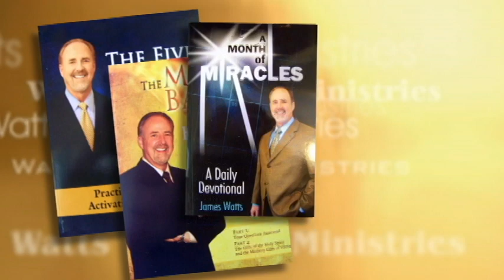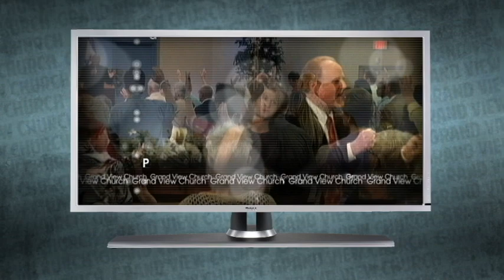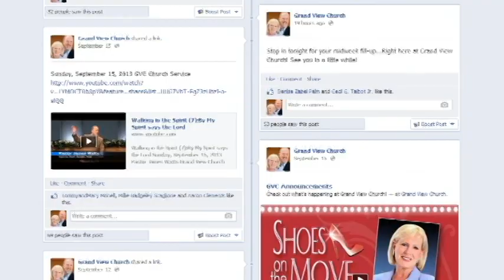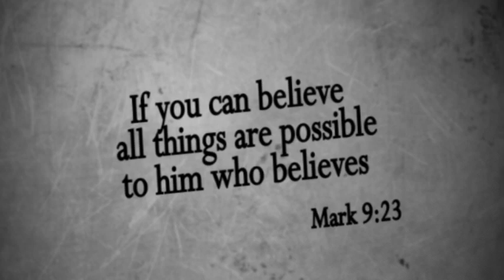GVC 3rd Anniversary Video